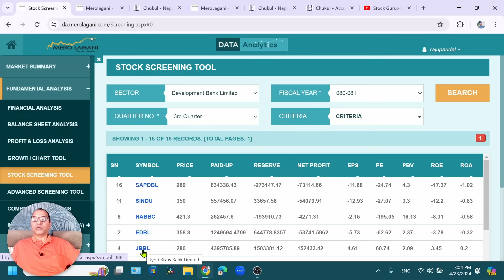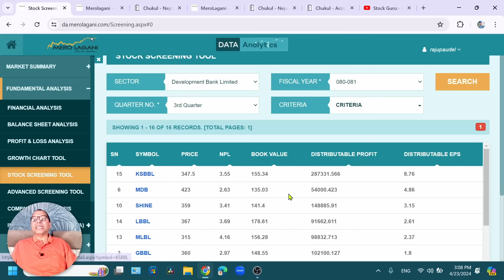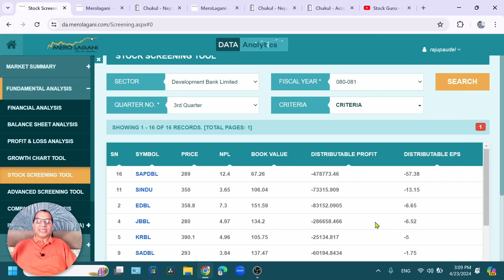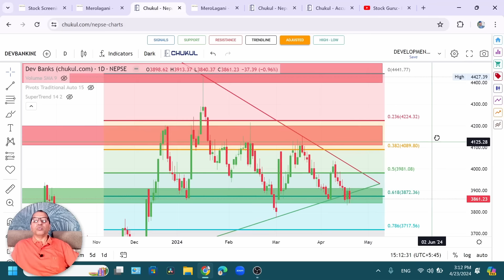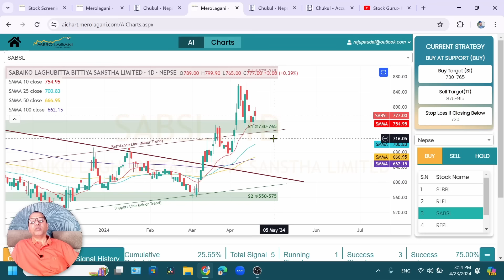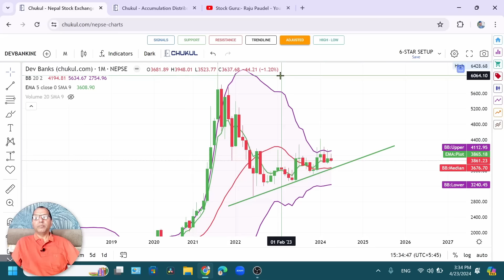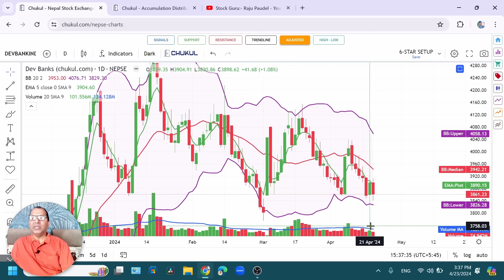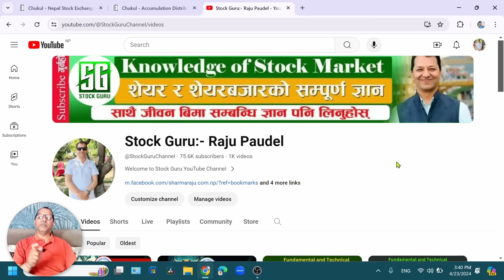Top Development Bank Q3_2080_81/कुन बिकाश बैंकको देखियो बढी Reserve & Distribute EPS र NPL ?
Hi
Top Development Bank Q3_2080_81/कुन बिकाश बैंकको देखियो बढी Reserve & Distribute EPS र NPL ? Raju Paudel.
नमस्कार साथीहरू शेयर शिक्षा सिकौं र सिकाउ भन्ने हाम्रो अभियान अन्तरगत यो Video मा मैले अहिले सेयर बजारमा कारोवार हुने आ.ब. 2080_81 Q3 Report को आधारमा Reserve  and Distribute EPS ? को आधारमा Top Development Bank कुन-कुन हुन ? साथै Development  Bank को  Technical Analysis गरि यो  Sector को  बारेमा महत्वपूर्ण जाकारी दिएको छु  । आसा छ यो video हेरेपछि तपाईहरु अब कुन Commercial Bank लगानी गर्ने भन्ने बारेमा  confuse हुनु हुने छैन।